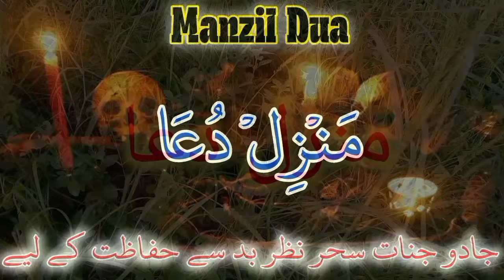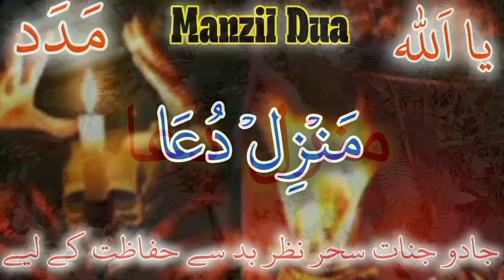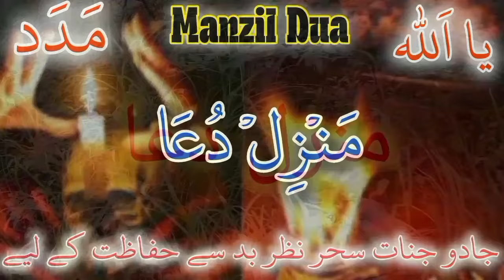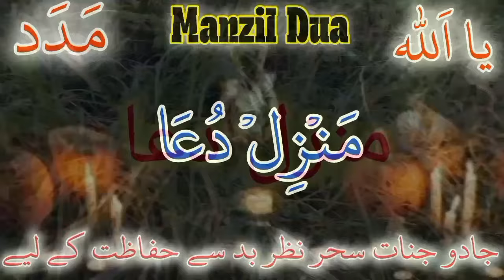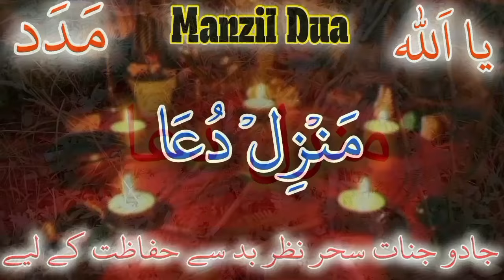Manzil dua منزل Ep# 276 { manzil protection from protection from black magic jinn evil eye sihr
manzil dua
manzil
gmanzil manzil
surah manzil
manzil surah
منزل
quran sharif
manzil daily
رقية العين الرقية والعلاج بالقرآن
رقية شرعية
منزل دعا

manzil dua
manzil
gmanzil manzil
surah manzil
manzil surah
منزل
quran sharif
manzil daily
رقية شرعية
منزل دعا